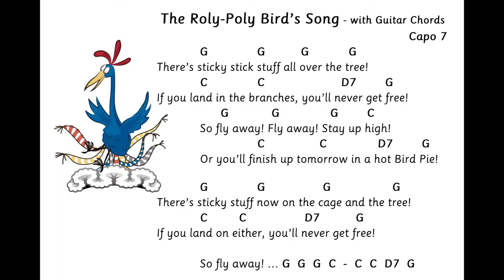The Roly-Poly Bird's Song from 'The Twits'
Performed by the Year 3 students and teachers of
Britannica International School, Budapest

April 2021

Lyrics: from 'The Twits' by Roald Dahl
Illustrations: Quentin Blake

Lyrics:
There’s sticky stick stuff all over the tree!
If you land in the branches, you’ll never get free!
 So fly away! Fly away! Stay up high!
 Or you’ll finish up tomorrow in a hot Bird Pie!

There’s sticky stuff now on the cage and the tree!
If you land on either, you’ll never get free!

Guitar chords (capo 7):
G G G G
C C D7 G
G G G C